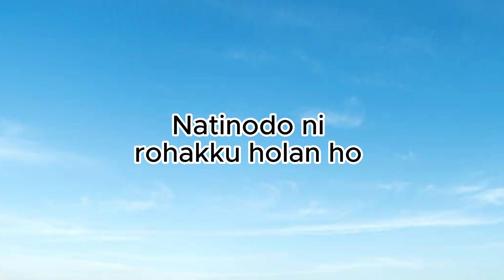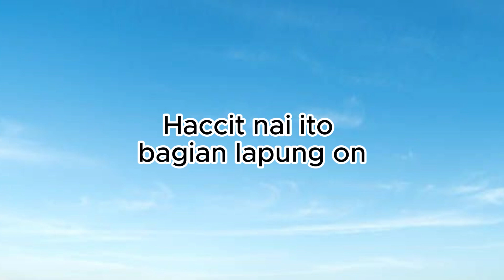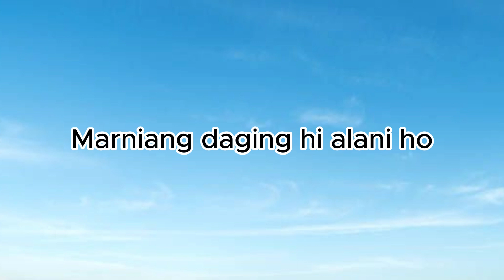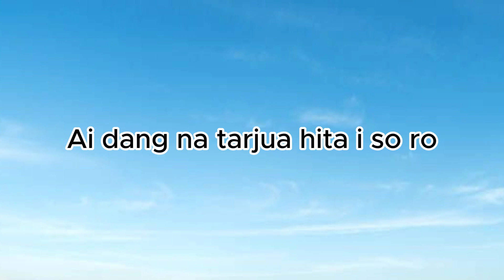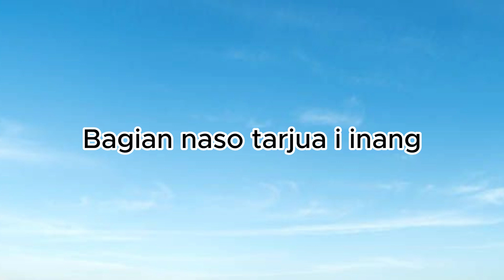Hotline Trio - Aut So Dosa Paningkotan (Video Lirik)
Mata so terpodom pinadao sotarhaishon
Marniang daging hi alani ho
Dinalao ho so tarihuthon di nadao ho sotardapothon
Natinodo ni rohakku holan ho
Aut na jonok tu ho idaon mu idaon mu au songonon
Hapogoson hu do namambahen ikkon sirang sian ho

Reff
Aut gari sirang hamatean ma
Ai dang na tarjua hita i so ro
Aut manang naso dosa panikkotan i ito
Luluan hu dalan hamatean i
Haccit nai ito bagian lapung on
Turpuk so hasuhatan i rerak so di alaman
Bagian naso tarjua i amang
Bagian naso tarjua i inang